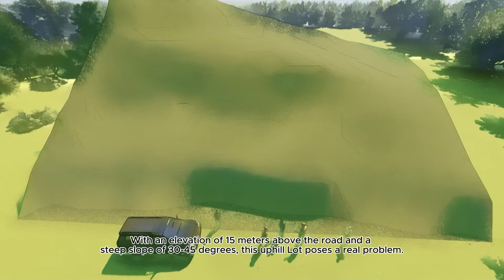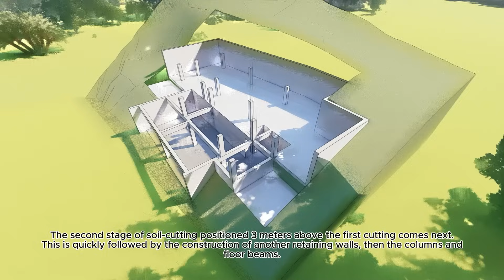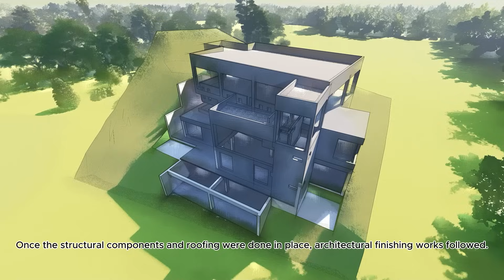Paano Magtayo ng Bahay sa Matarik na Lote? (Construction Phasing Methodology)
ArchitectVlog _ How a big house was constructed on a very steep slope revealed through a computerized simulation of a methodology called "Construction Phasing".

House Designs
House Construction
Architecture
Modern House Design
OFW House Construction Tips
Pinoy Architect
Architect Vlog
Vault Construction
Construction Methods
Construction Materials
Hotels and Accommodations
Pre-designed House Plans